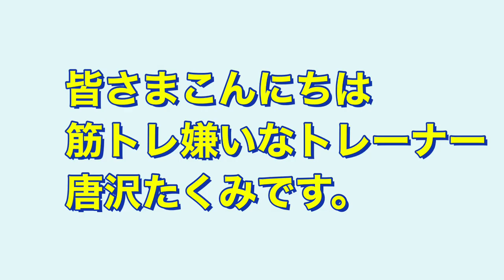プリップリッ！ヒップアップ モモ痩せしたいならこれ 成功者続々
おしりは筋トレしないとどんどん下がるもの。重力には勝てない。なので筋トレをやらなきゃいけないけど何からやったらいいかわからない、やるなら効果的なのをやりたい！
そんな人向けの筋トレです。

ダイエットはしたいけど何からしていいか分からないもの。
筋トレしなきゃいけないのはわかってるけど何からやるのが1番効率いいのかわからない。
そんな人たちのための筋トレです。
筋トレ嫌いなトレーナー唐沢たくみが教えるので短い間で効果のあるダイエットを目指したい方にオススメです。

唐沢たくみ　元K-Uフライ級王者　元K-UJr.バンダム級4位　元NKB統一王座決定戦初代1位

日本キックボクササイズ協会　会長
ハッピーキックボクササイズ　代表
キックボクササイズ講師15年
パーソナルトレーナー歴15年